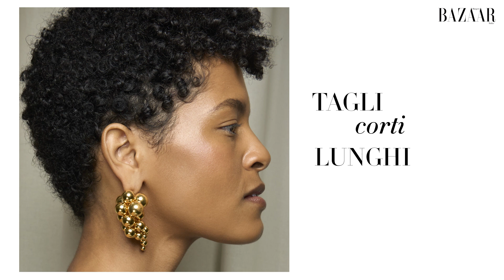6 tagli corti dalle passerelle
Dalle lunghezze e le geometrie variabili, sono questi i pixie, buzz e bixie cut più belli e sbarazzini con cui rinnovare il look nella stagione delle fioriture.